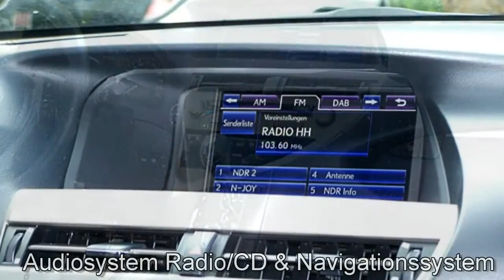Lexus RX 450 H Hybrid F SPORT 064028 Autohaus S+K